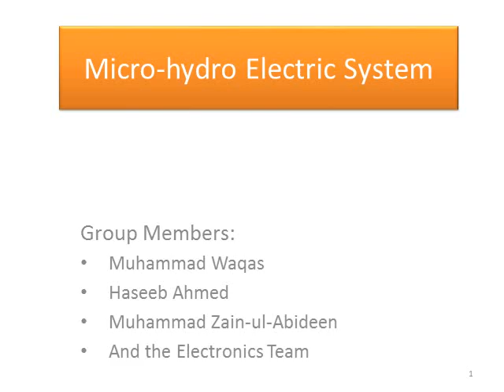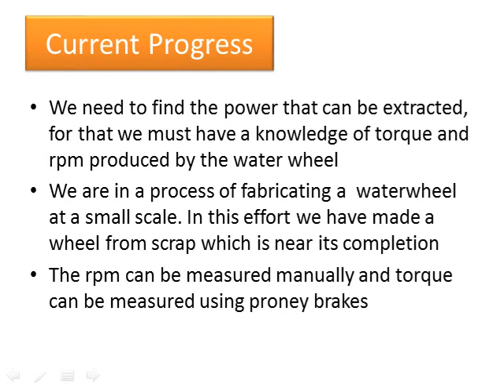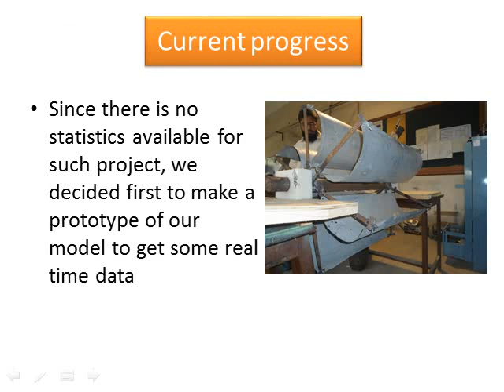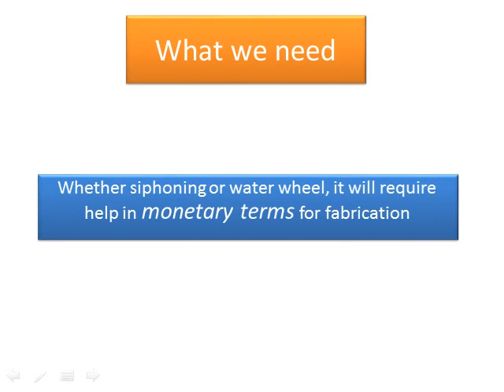micro hydro turbine proposed.flv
Design and fabrication of stream wheel and installation in interior sindh